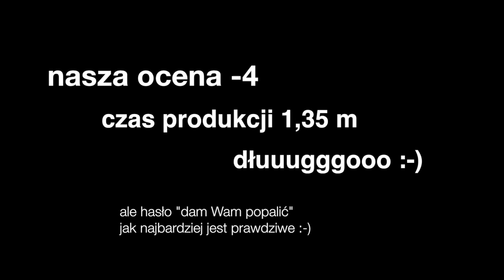Tylko babci nie mówcie:)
O legalizację marihuany w Polsce zabiegają członkowie Europy Plus Twojego Ruchu. Specjalnie dla Świdnica Fakty szybki kurs skręcania jointa prezentuje Anna Kubica